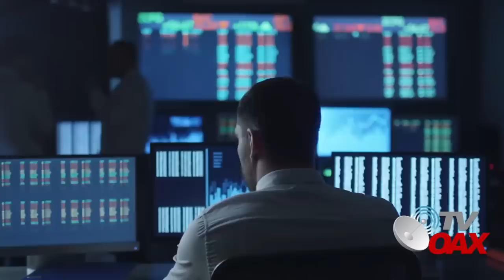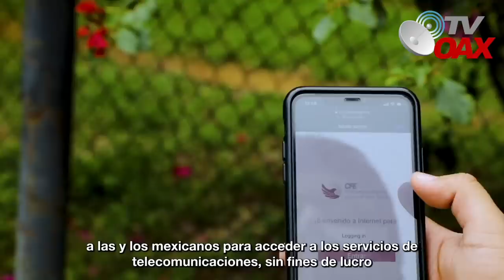🇲🇽Jamas visto! miles de torres de telefonia e internet se instalaran en todo Mexico.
Impresionante el trabajo que realiza la CFE y la SEDENA para instalar miles de torres en todo Mexico y asi conectar a todos los Mexicanos con telefonia e internet